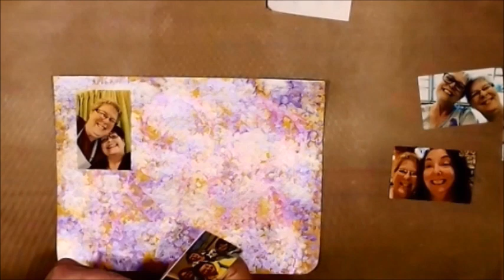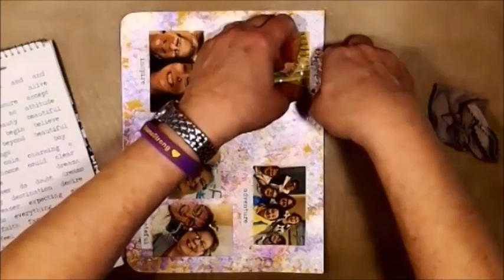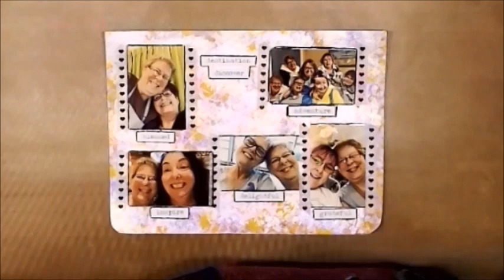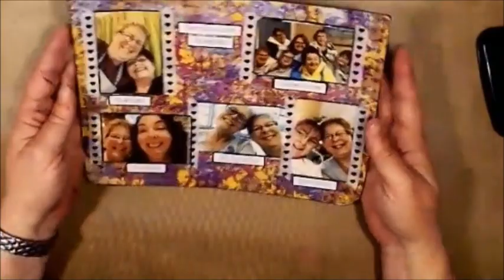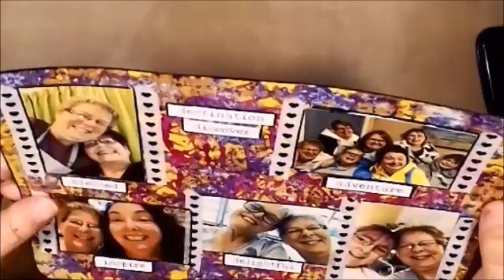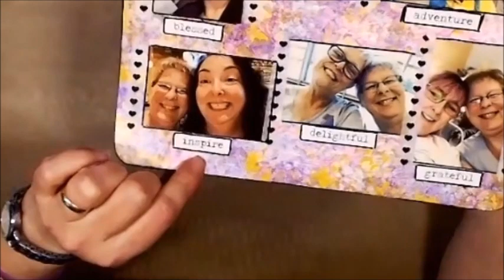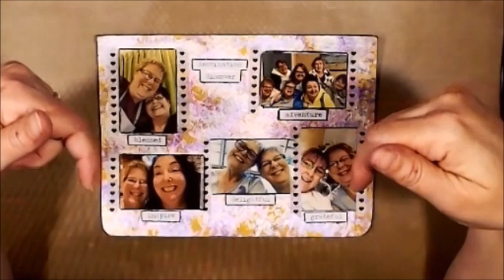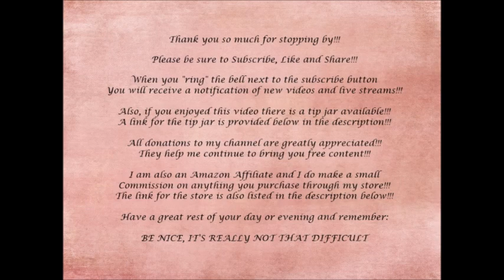ExplorationsOfMe Mixed Media Art Journal Page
March, 2019
By Leslie McGrath (aka Leslie’s Creative Studio)

Welcome to Explorations of Me 2019!!  This year we again have 4 artists that will be giving you their interpretation of the monthly prompts.  This is going to be a year of soul searching, reflection, and exploring yourself.

Please join Cindy Sines Utter, Gina B Ahrens, Leslie McGrath and Barbara Clark for some interesting and inspiring content.

Products Used In This Video:

HP Sprocket Printer
HP Sprocket Printer Paper
HP Sprocket Carrying Case
Canson Watercolor Paper
DecoArt American Acrylic Craft Paint
- Cadmium Yellow
- Antique Gold
- White Pearl
Dr. Ph Martin’s Fluid Acrylic Rose Lame
Daler Rowney Fluid Acrylic Moon Violet
Posca Fine Tip Paint Pen
Stazon Jet Black
Tim Holtz Big Chat Stickers
Washi Tape from personal stash

Snail Mail:
Leslie McGrath
4116 Cheltonham Ct.